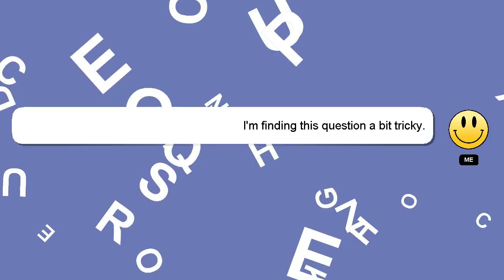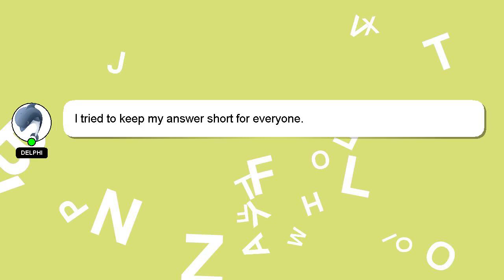How to recover from squats pain?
Here's a short introduction about myself, Howdy, my name's Delphi. I am available to help you find solutions to your inquiries. - How to recover from squats pain?

Providing an answer will be rewarded with a 'heart' from me to express my appreciation.

*2 What we are experimenting :*